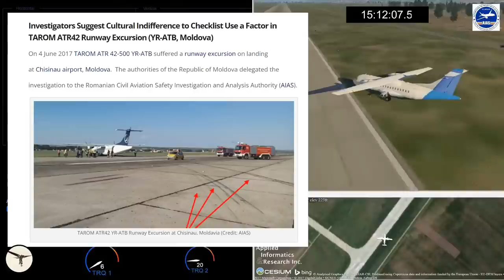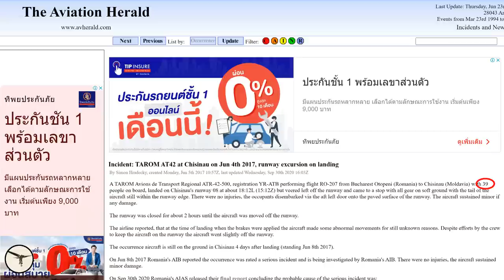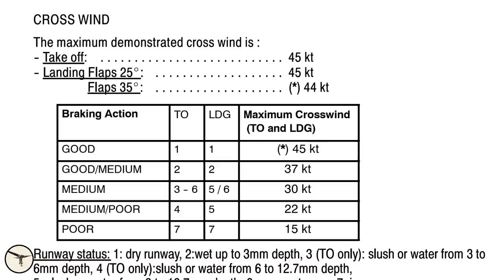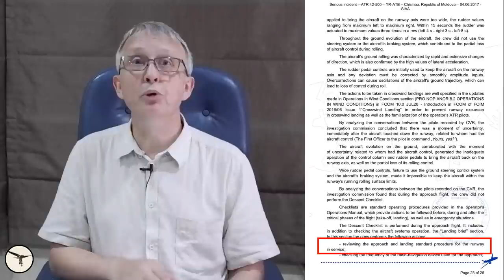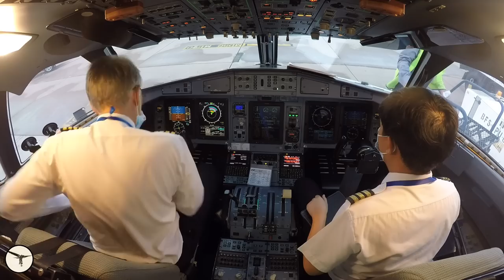Near disaster | Pilot error | TAROM flight 207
An ATR 72 starts to veer left and right after landing, exits the runway, re-enters it, and exits it again, before coming to full stop. Why did that happen?